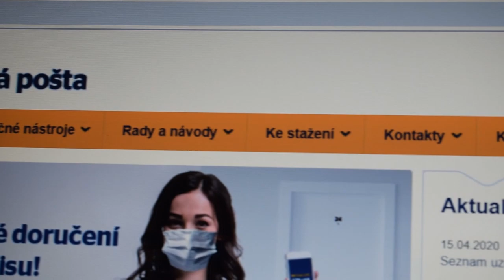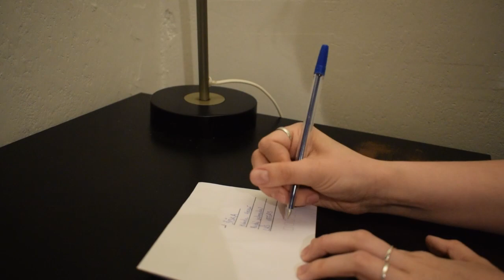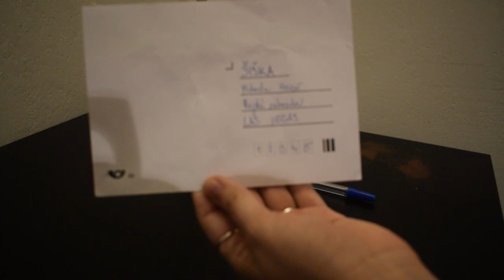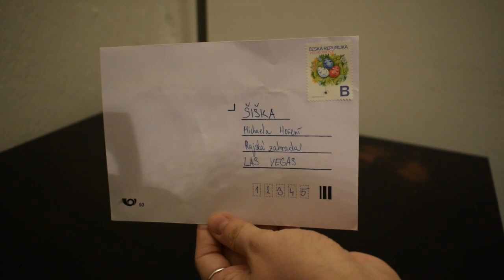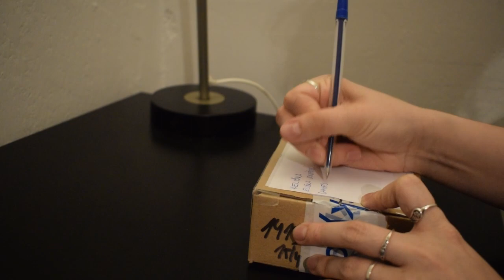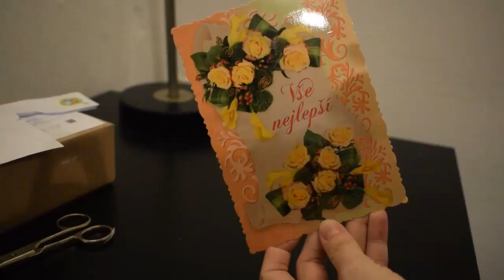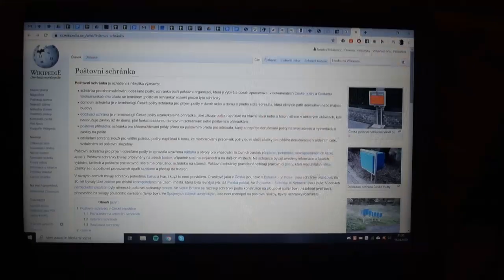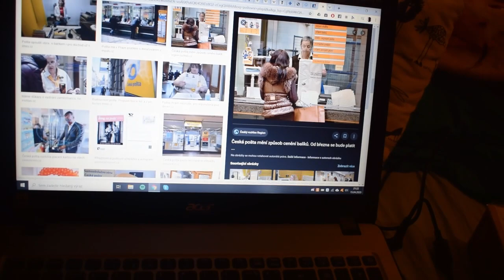Jak správně s Keliškou #4 - Pošta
Ahoj holky!

Dneska se společně podíváme jak správně na poštu... no, možná to tak správně nebude, ale to posuďte samy. Zkuste v těchto časech napsat dopis nebo poslat někomu pohled, určitě tím uděláte radost.

PS:
Netrhejte známky a nepoužívejte je znovu.
Odesílatele pište i na dopisy.
Pokud odesíláte balík, nezapomeňte svou adresu přeškrtnout.
Vše si zkuste předpisovat tužkou ať víte, že nemáte chybu.

Keliška

28. oddílu skautek - Čtveráci
Středisko Mustang Liberec